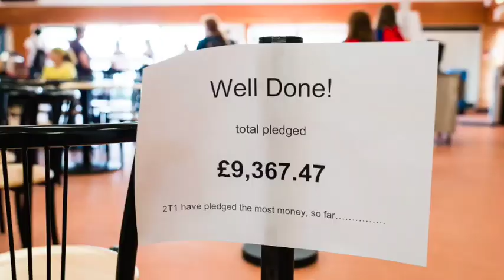Sponsored Walk 2014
Our annual sponsored walk along the banks of the Caledonian Canal to Dochgarroch Primary School. This is a great, fun day out for the whole school. Most pupils and many staff infancy dress. We raise over £10K for our School Fund this way which supports all of our other activities all year. Thank you for your support.